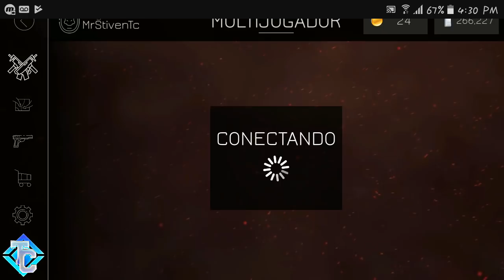REVIEW DE LA ACTUALIZACIÓN DE/AK-5C/HARDCORE/ ●BULLET FORCE●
Bueno chicos y chicas de este super canal, espero de que les guste este fantástico Review que les preparé para el Día de hoy, algo tarde pero cumplí con traerse los ya que no tuve mucho tiempo, espero de que valoren mi esfuerzo con un suculento like+Subscríbete y compartir con tu AMIGOS.

¿CÓMO GANAR ORO GRATIS Y FÁCIL?

-Redes